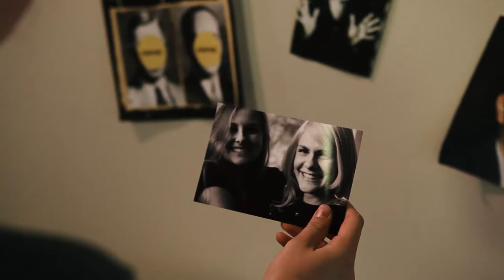The Way It Was (Written and Directed by Anne-Marie Evans)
A film written and directed by Anne-Marie Evans.
Director of Photography: Andrew Carlson
Starring Shannon Mckay & Brynn White